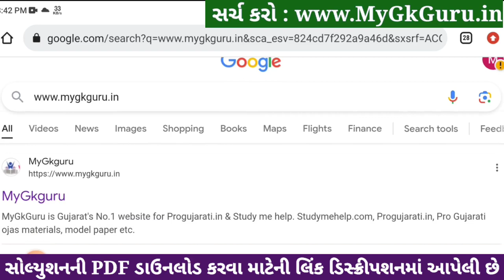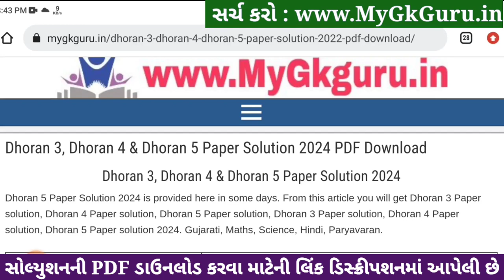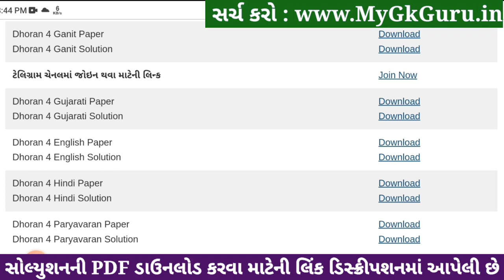Std 4 paryavaran paper solution 2024 40 marks, Dhoran 4 paryavaran paper solution 2024 std 4, 6/4/24